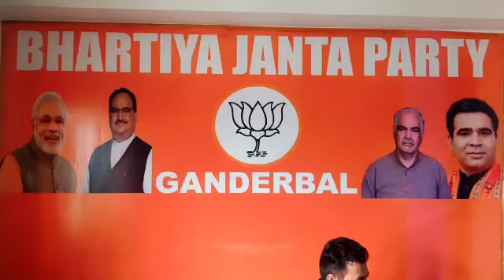Ganderbal Constituency Unit of BJP Ganderbal held its Working Committee Meeting at Beehama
*Ganderbal Constituency Unit of BJP Ganderbal held its Working Committee Meeting at Beehama, passed resolution for the year.*

Ganderbal Feb 26: A District Working Committee Meeting was held by team of Ganderbal constituency at Beehama under the presidency of Mir Jeelani and District President Ganderbal Mohammad Amin Shah who was the Chief guest in the meeting while Prabhari Minority Morcha and senior leader Mohammad Yousuf Dar was guest of honour. From the Ganderbal Constituency Waseem Raja started the meeting procedure who summarised the working manual for the next year at constituency level. Waseem Raja also emphasized the importance of youth to join politics of the district. Constituency President Mir Jeelani addressed the gathering with his presidential statement in which he focused the next elections including Assembly, Parliamentary and Panchayat. He said his party is ready to take the challenge whenever the elections are declared. The proceedings was also joined by constituency members including vice-presidents, general secretaries, secretaries and executive members who presented their suggestions, requests, budget and passed the resolution unanimously.
On the occasion District President Ganderbal Mohammad Amin Shah addressed mass media in his press byte and told them his team is on their toes to win the election whenever the elections are declared. He said the team is ready to take challenge of all kinds of elections and asked people to vote for right person and not to vote for those who exploited them these years. He said BJP introduced governance in Kashmir and BJP ended corruption provided relief to the poor. It ended VIP culture and people recieved benefits from the government schemes direct at the point. "I am looking for the future generations and i want them to be active and actively take part in the government who is going to govern them, the era of exploitation is over" added Mohammad Amin Shah.